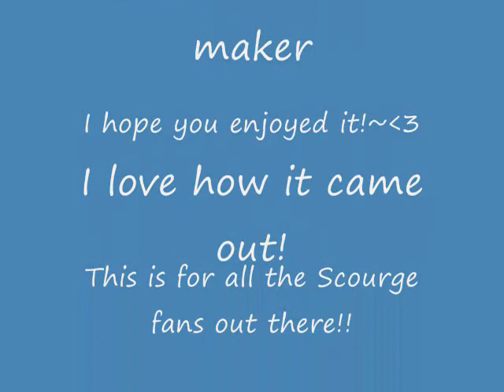Scourge Tribute - The Reckoning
This is my 2009 video for the new year and is for all those Scourge Fans!! I tried hard o this and I think it turned out pretty good! The timing may beof a little but it turned outok. Please rate and comment. Thanks
EDIT!!!
Some pictures used more than once sorry...